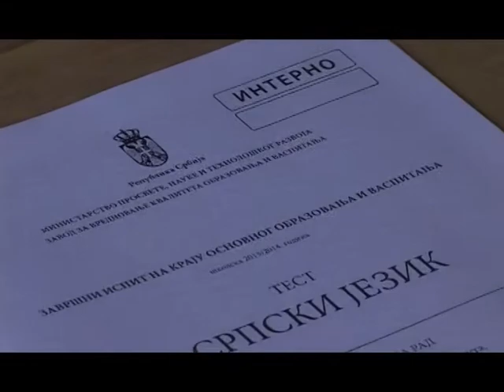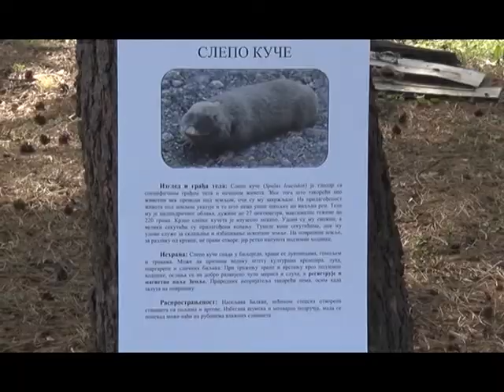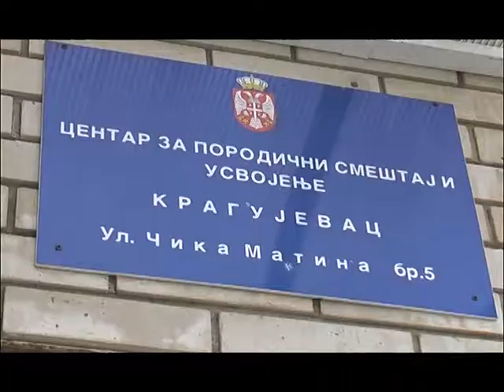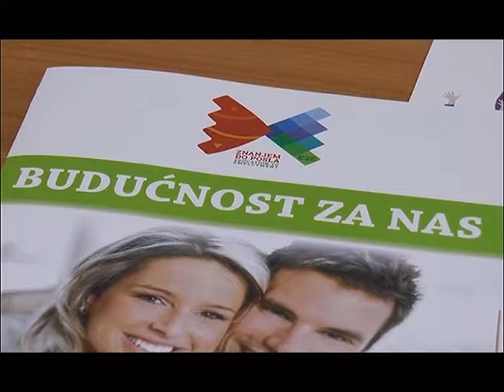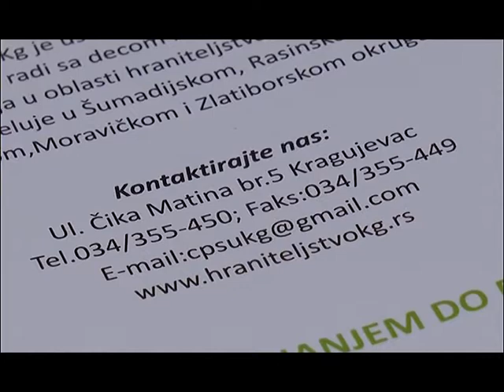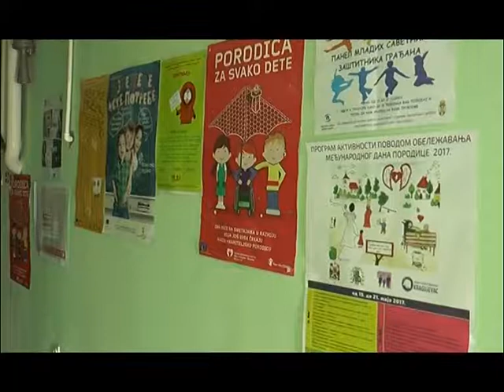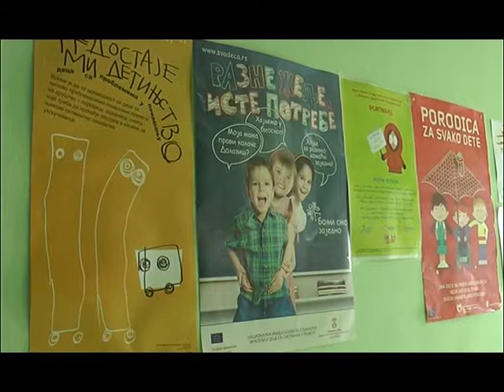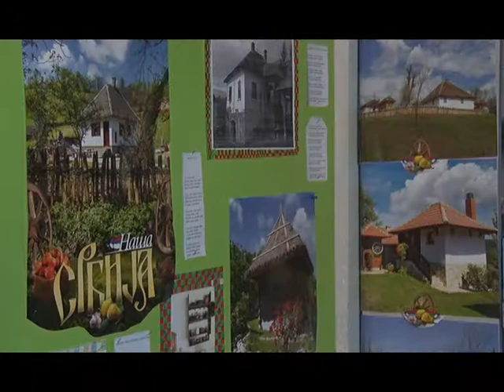Putokaz za mame i tate - 3. emisija